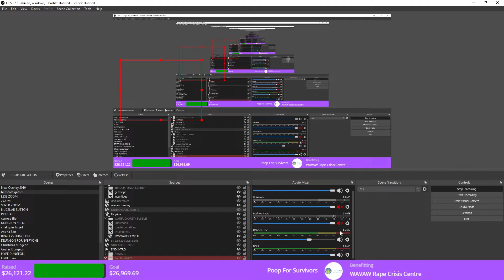Cultivating Consent and Safety in Digital Spaces Seminar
In the first ever Front Page Spot on Twitch,  PoopWitchx, RekItRaven, CypterofTyr, Pleasnatlytwstd, Charlene and Anna from WAVAW discuss hard hitting questions about how to set boundaries online. How to navigate the unsteady waters of Twitch and giving advice back to marginalized creators on how to thrive in  safe conditions. This topic is important and speaks volumes about the state of Twitch and what the future should look like for all creators and viewers!

Come watch live on Twitch! Mon, Wed,Fri,Sat at 10 PM EST

Other Socials!!